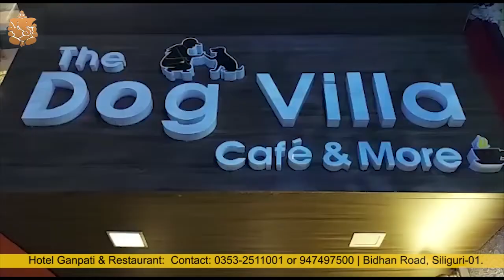नाम्चीको किसान बजारमा देउसी-भैलो कार्यक्रम सम्पन्न।